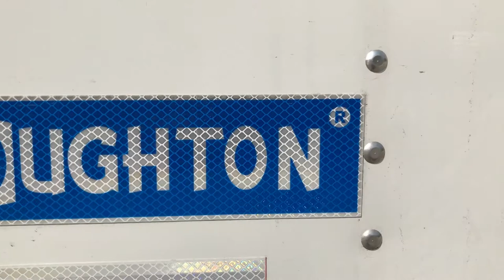Stoughton Dry Van With Roll Door (For Sale)